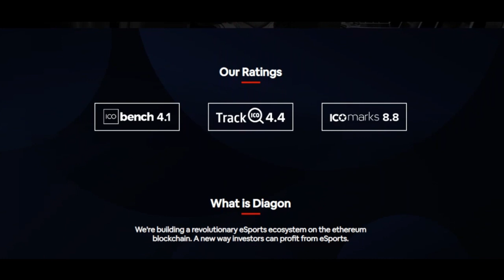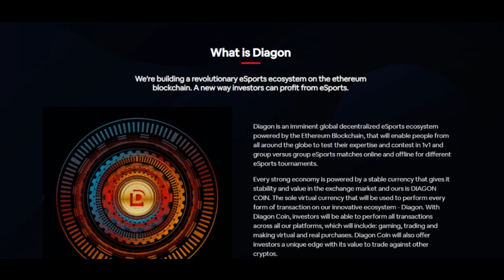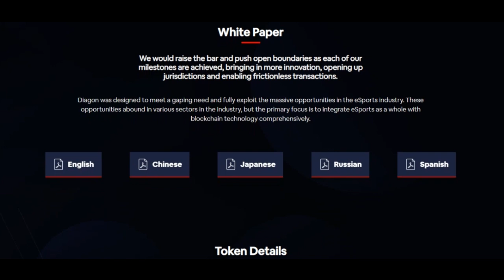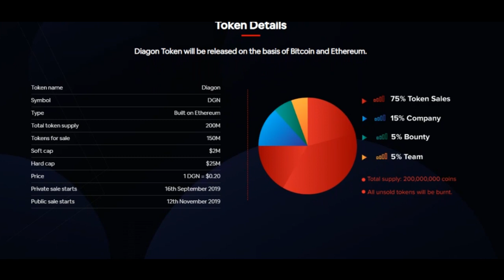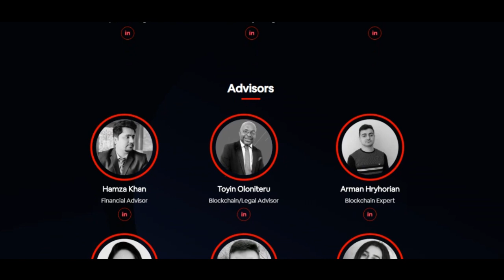DIAGON - Global Decentralize eSports Ecosystem | ОБЗОР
Author - Vladique